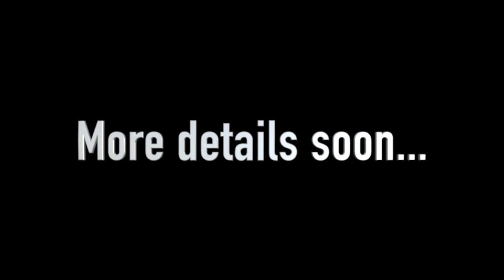Exclusive Alter Nation Swag at San Diego Comic Con